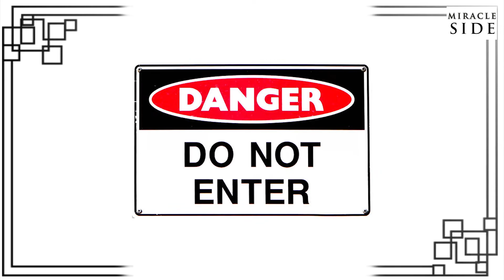x press pearl ship fire - එක්ස් ප්‍රෙස් පර්ල් නවුකාවේ ගින්න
පිටපත - වතිල මනකමල්
පසුබිම් කථනය - දිමුතු සඳරුවන්
ඡායාරූප - අන්තර්ජාලයෙන්